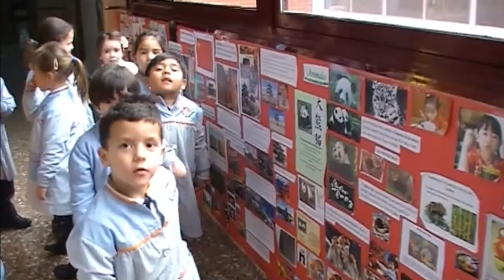basado en proyectos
Patosa, nuestra mascota de Infantil, nos habla en su libro sobre un gran país: China. Nosotros decidimos ir más allá y realizar nuestro propio proyecto educativo siguiendo este motivo.

Primero pedimos la colaboración de las familias para que nos ayudaran a conseguir material para la clase: libros, fotografías, palillos, cuencos, abanicos,pañuelos, kimonos, calendario, pólvora, té… En definitiva, cualquier tipo de material relacionado con China. Los padres nos han ayudado un montón. Trajeron muchísima información y todo tipo de objetos. Y así, conforme trabajábamos las fichas del cuaderno, salíamos al pasillo para elaborar nuestro mural. Todos los días salíamos al pasillo para hablar de China e ir poco a poco ampliando nuestro precioso mural.

En pocos días nuestro pasillo se transformó en una pequeña China. A la hora de trabajar también hemos ampliado la información sobre China con la pizarra digital, con pelis de dibujos animados y algún trocito de algún documental. Como actividades complementarias, los alumnos montaron un Dragón chino en cartulina, que se llevaron a casa. De igual modo, pintaron un farol chino para decorar el pasillo.

Todos los alumnos han aprendido, disfrutado, imaginado y creado. El resultado ha sido tan espectacular que los alumnos de primaria nos han visitado para aprender ellos también un poco sobre este lejano país.